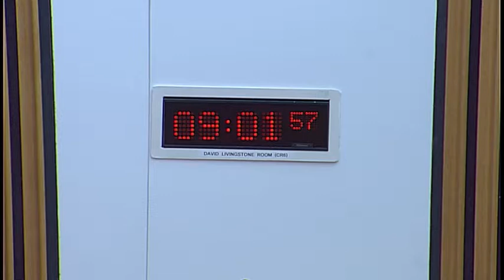Culture, Tourism, Europe and External Relations Committee - 14 June 2018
1. Decision on taking business in private: The Committee will decide whether to take item 2 in private.

2. Creative Scotland - Regular Funding 2018-21: The Committee will consider a draft letter to Creative Scotland.

3. Scotland's Screen Sector (in private): The Committee will consider a draft report.